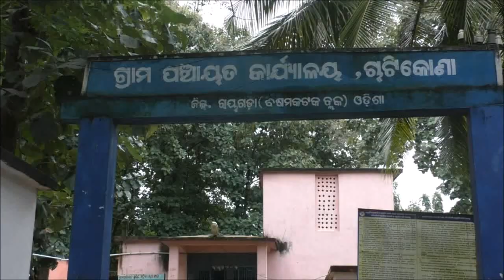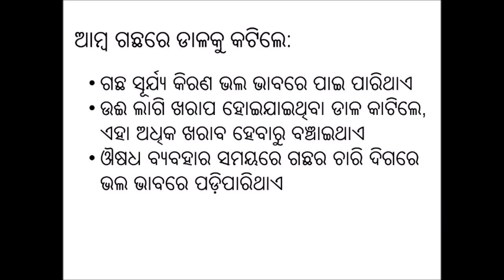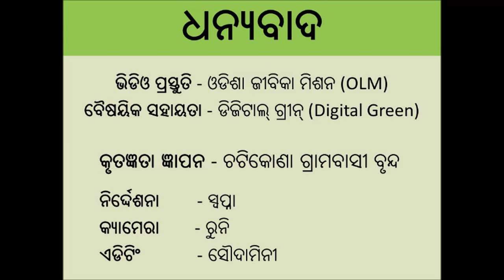Mango pruning_OLM_Rayagada_Odisha